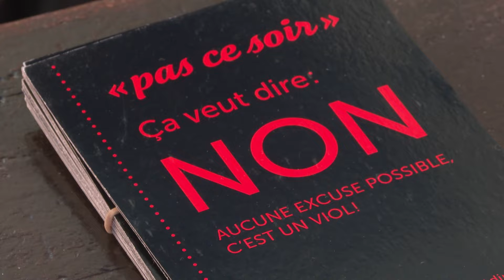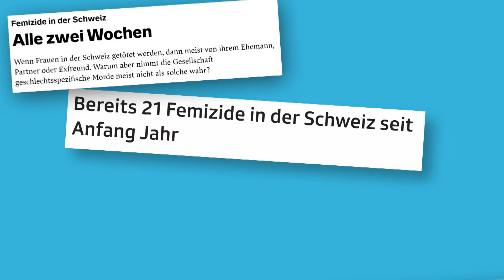INFO: 16 Tage gegen das Tabu / TeleBielingue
16 Tage gegen das Tabu
Die Kampagne gegen Gewalt an Frauen startet in der ganzen Schweiz und auch in Biel.

16 jours pour briser un tabou
La campagne de lutte contre les violences faites aux femmes a été lancée dans toute la Suisse, y compris à Bienne.